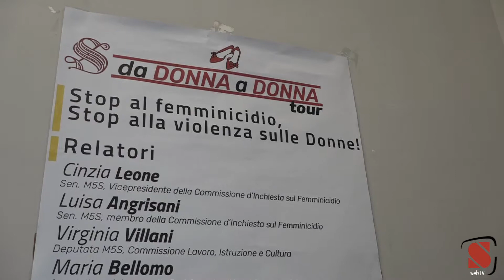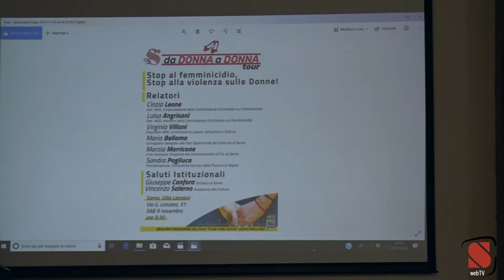"Da Donna a Donna Tour" arriva a Sarno. Stop al femminicidio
"Da Donna a Donna Tour" arriva a Sarno.
Stop al femminicidio